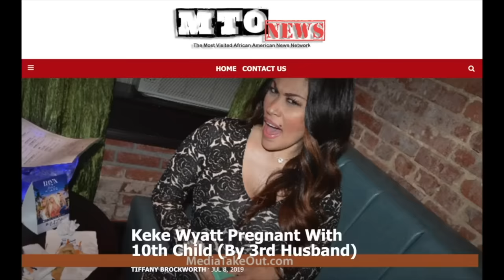GROCERIES FOR 10 PLEASE!!! A DAY IN MY LIFE!!!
Shopping with me and alllll my babies is like a six flags trip!!! This was flimed by @freddyo1983 and edited by @KissieLee1 !! Filmed back when I was 9 moths pregnant with my newest addition to the family!!!